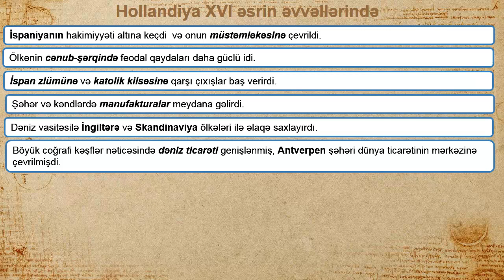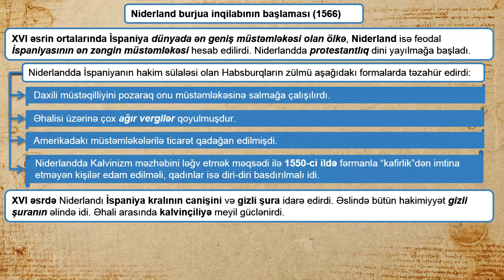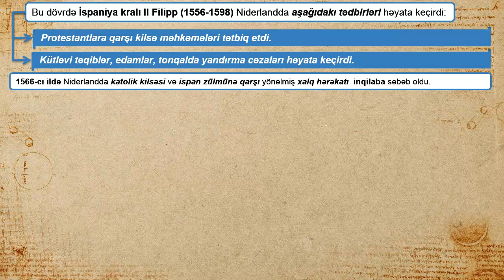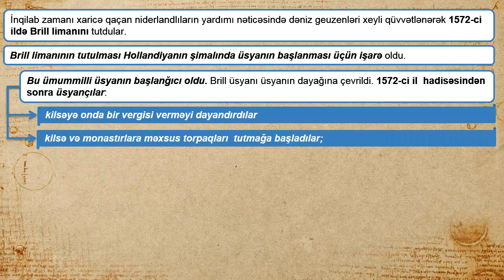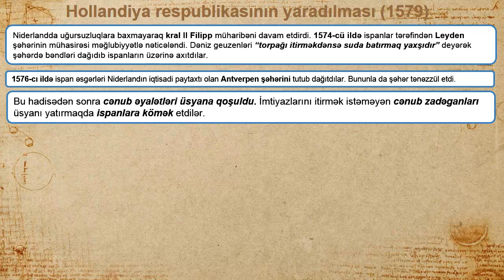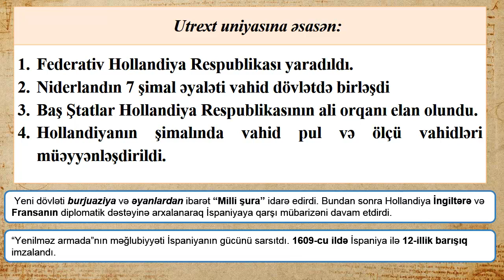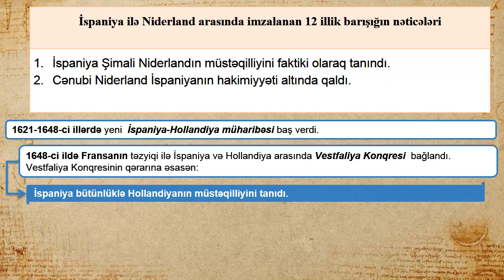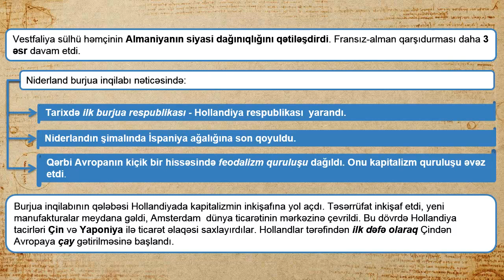Hollandiya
Hazırlıq istiqamətləri:
-Abituriyent hazırlığı
-MİQ hazırlığı
-Sertifikasiyaya hazırlıq
Əyani hazırlıq:
- Xırdalan
- Əcəmi